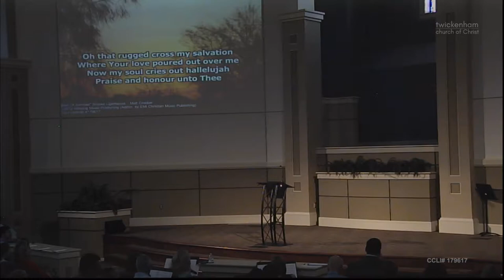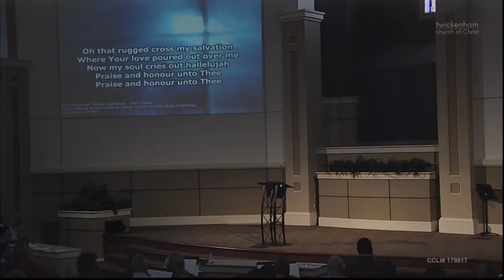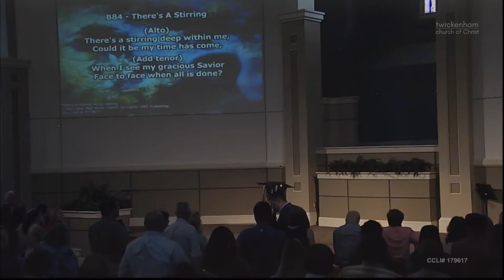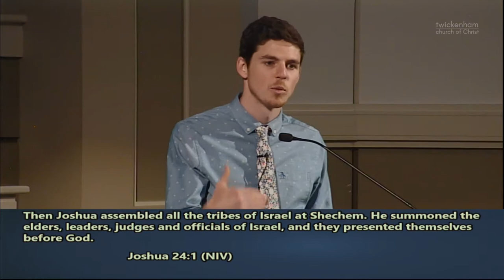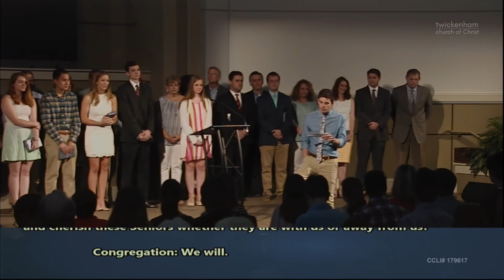Senior Sunday 2018 -- Joshua: Faith for Where We've Never Been P12 -- Caleb Gendron